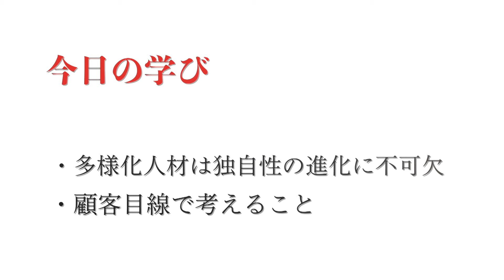第15回 多様化人材の重要性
原田泳幸ビジネスチャンネル
毎週/日・火・木18時配信